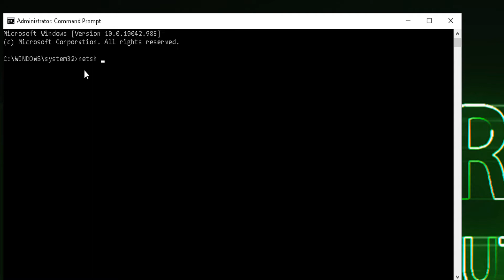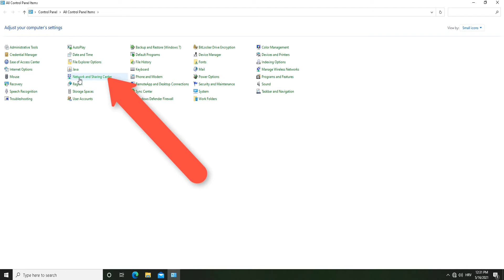Not ready. Please check your connection error on TeamViewer | Windows 10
Error "Not ready. Please check your connection" usually means something is wrong with your internet connection. Your DNS setting may block you from the connection or your internet settiings. Best way to resolve this is to reset all network settings to default values with netsh command. Good think for "Not ready. Please check your connection" is to set google dns servers for your active network adapter.